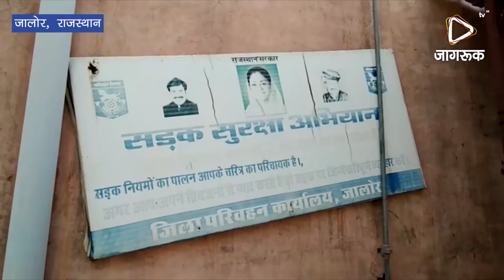JAGRUK TV : जालोर। आचार संहिता के पालना मे लापरवाही।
आदर्श आचार संहिता 6 अक्टूबर को लगने के बाद आज 12 अक्टूबर शुक्रवार को परिवहन कार्यालय जालौर व सार्वजनिक चिकित्सालय मैं लगे हैं पोस्टर आचार संहिता के बाद भी अभी तक इन को नहीं हटाया गया है। वहीं जगह जगह लगे विभिन्न योजनाओं के बैनर व पोस्टर का खुल्ला उल्लंघन होते देखा गया, वही सरकारी योजनाओ के लगे है, जगह जगह मुख्यमंत्री वसुन्धरा राजे, राजेन्द्र राठौड़, काली चरण शराफ व परिवहन मंत्री यूनुस खान के लगे है फोटो, बैनर, व पोस्टर नहीं दे रहा प्रशासन ध्यान, इनसे खुलेआम आचार संहिता का उल्लंघन होता नजर आ रहा है। आचार संहिता के पालना मे निर्वाचन अधिकारी दिखा रहे लापरवाही।